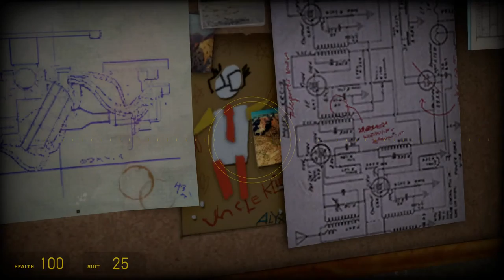Half Life 2: Update Walkthrough (Hard, All Achievements) part 2 "A RED LETTER DAY"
BASIC INFO:
Game: Half Life 2 (2004)
Developed by:  Valve Corporation
Published by: Valve Corporation
Difficulty: Hard (hardest)
Video Quality: 1080p ,  60 FPS
Complete game walkthrough with no commentary. Played with community-developed update for Half-Life 2 featuring beautiful lighting, countless bug fixes, and a brand new Community Commentary Mode. You can listen to Community Commentary at the end of each video. Played on highest graphic settings. All achievements are completed. Hope you enjoy :)

CHAPTER 02: "A RED LETTER DAY"

Points of interest:

00:46 Lambda location 01
01:57 G-Man sighting 01
06:19 "What cat?" achievement (Break the mini-teleporter in Kleiner's Lab.)
11:18 "Trusty Hardware" achievement (Get the crowbar.)

Level description:

After a failed attempt to send Gordon to Black Mesa East via teleporter, Gordon is forced to escape City 17 through the old canals, with Civil Protection officers in hot pursuit. Before this, though, Barney rearms his friend with an old favorite weapon: the crowbar.

GAME DETAILS:

Half-Life 2  is a first-person shooter video game and the sequel to Half-Life (1998). Developed by Valve Corporation, it was released on November 16, 2004, following a five-year $40 million development, during which a substantial part of the project was leaked and distributed on the Internet. The game was developed alongside Valve's Steam software. It introduced the Source game engine and, because of Steam, was the first single-player video game to require online product activation.

Like its predecessor, Half-Life 2 received critical acclaim. It was praised for its advanced physics, animation, sound, AI, graphics, and narrative. The game won 39 "Game of the Year" awards and the title of "Game Of The Decade" at the 2012 Spike Video Game Awards, and is widely considered to be one of the greatest and most important video games of all time. Over 6.5 million copies of Half-Life 2 were sold at retail by December 3, 2008, (not including Steam sales); as of February 9, 2011, Half-Life 2 had sold over 12 million copies.

The game never separates the player with pre-rendered cutscenes or events; the story proceeds via exposition from other characters and in-world events, and ensures that the player controls Gordon for the entirety of the game. Much of the backstory to the game is simply alluded to, or told through the environment.

SETTING:

Some time after the ending of Half-Life, the instability at Black Mesa had attracted the attention of the Combine empire, and they invaded Earth. Humanity surrendered at the conclusion of the resulting "Seven Hour War". City 17 became the home of the gigantic Combine Citadel, and Dr. Wallace Breen, the Administrator of Black Mesa who had negotiated the surrender, was appointed representative and Administrator to supervise the survivors on behalf of the Combine. Unable to breed due to a Combine suppression field, humanity matured. The Combine implemented a brutal police state of Civil Protection officers and Overwatch soldiers by recruiting and biologically assimilating humans and other species. Meanwhile, an underground "Lambda Resistance" of humans and Vortigaunts, now working together, was formed. This saw Freeman as a saviour who would lead them to freedom.